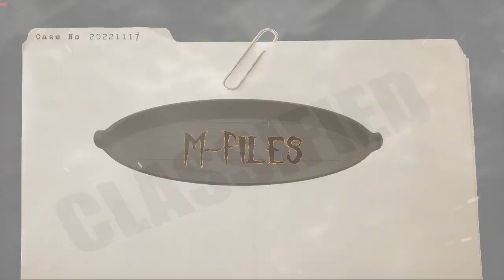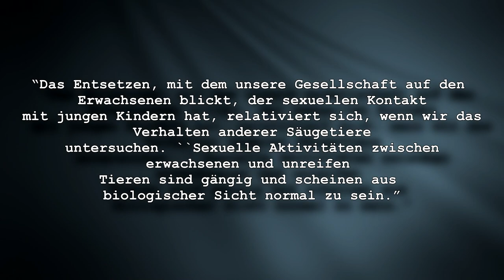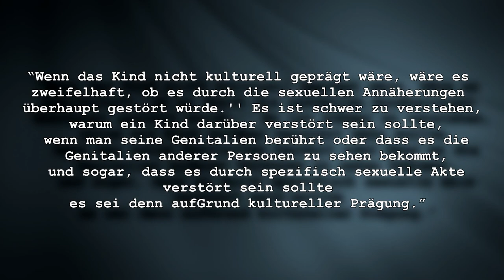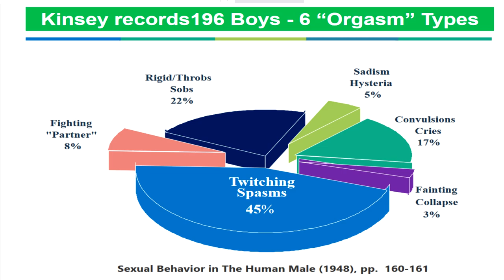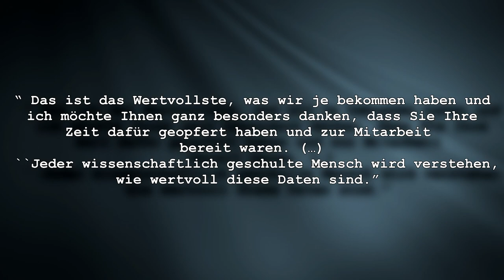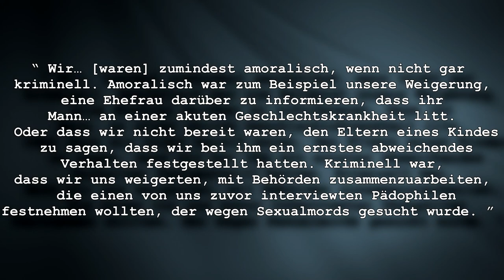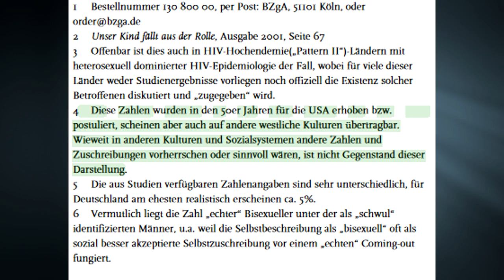Pädophile Prominenz: A. Kinsey | Kindesmissbrauch & LGBTQ+ Forschung - Mfiles 90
Nach langem schweigen auf dem Kanal, starten wir wieder mit einem Beitrag aus der Reihe Pädophile Prominenz.

In diesem Beitrag habe ich einen detaillierten Blich auf Charles Kinsey alias Dr. Sex geworfen. Seine schändlichen Forschungen dienen bis heute als Grundlage für nahezu alle Sexualerziehungprogramme.

Auch die Bundeszentrale für gesundheitliche Aufklärung bedient sich bei diesem Pädokriminellen und seiner abartigen "Forschungen".

Also lasst uns zusammen einen Blick auf den Anfang des queeren Regenbogens werfen.

*** M-Files Unterstützen ***

₿ Bitcoin Wallet:         bc1qendu48fcr4je6jea5mm3vt08wx6nfkfpld5san
Ξ Ethereum Wallet:        0xC75B593bFc3c09c28E211BC84FdFDa55B95285f7

Intro von:
Avatar alt  von:
Avatar neu:
Erstellt mit Starryai.com
Folder Picture :

Traversing - Godmode
Melancholia - Godmode